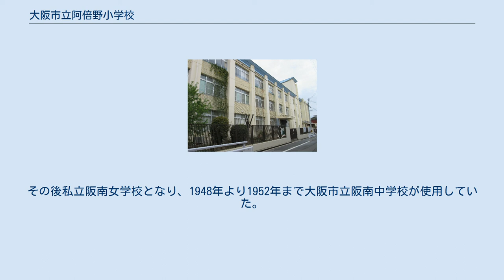大阪市立阿倍野小学校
大阪市立阿倍野小学校（おおさかしりつ あべのしょうがっこう）は、大阪府大阪市阿倍野区にある公立小学校。
 阿倍野区の中央部付近に位置し、道路を挟んで西側に運動場がある。
 東成郡天王寺尋常高等小学校（現在の大阪市立晴明丘小学校）および東成郡天王寺第三尋常小学校（現在の大阪市立丸山小学校）から分離する形で、東成郡天王寺第六尋常小学校として1923年7月23日に現在地（東成郡天王寺村大字天王寺字新池）に創立した。
 学校周辺は当時東成郡天王寺村に属していたが、1925年に天王寺村が大阪市に編入されたことに伴い、学校名を大阪市阿倍野尋常小学校に改称した。
 開校当初は尋常科のみの設置だったが、1939年に高等科を併設した。
高等科は現在の阿倍野区阪南町3丁目34番付近に分校を設置して授業をおこなっていた。
 高等科は1941年に阿倍野小学校から分離し、高等科単独の国民学校・昭和国民学校として独立した。
昭和国民学校は桃山学院東隣に校舎を設置して本校とし、また従来の阿倍野小学校高等科分校校舎も引き継いで昭和国民学校分校とした。
しかし昭和国民学校は学制改革により1947年に廃校となっている。
旧昭和国民学校本校跡地は、学制改革に伴って発足した大阪市立阿倍野第一中学校（現在の大阪市立昭和中学校）の敷地に転用された。
昭和中学校は1955年に現在地に移転し、その後旧昭和中学校・昭和国民学校跡地に大阪市立阿倍野中学校が開校している。
 地域の児童数の増加に伴って従来の校区の一部を分離・再編し、1929年には大阪市長池尋常小学校（現在の大阪市立長池小学校）、1940年には大阪市阪南尋常小学校（現在の大阪市立阪南小学校）、1951年には大阪市立苗代小学校が開校している。
 また現在の西運動場には、大正時代には天王寺高等女学校（四天王寺中学校・高等学校の前身）があった。
その後私立阪南女学校となり、1948年より1952年まで大阪市立阪南中学校が使用していた。